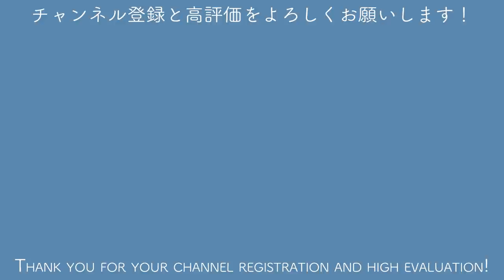【もみじ】最小葉のモミジ桂姫⁉樹勢の落ちた木の培養して増やしたい＆おしらせ【盆栽Q】